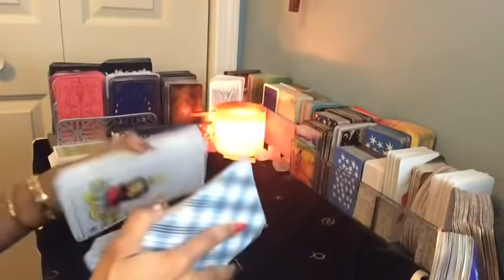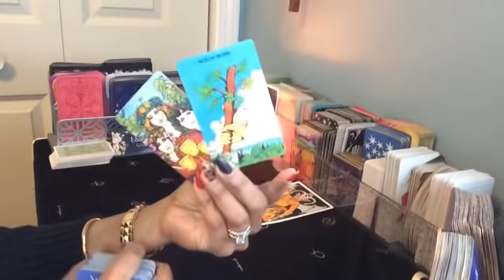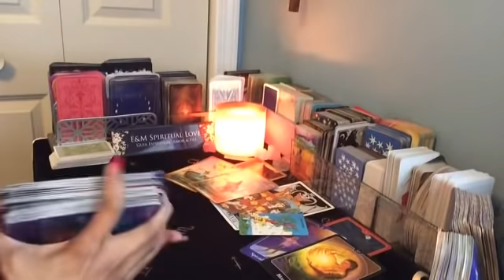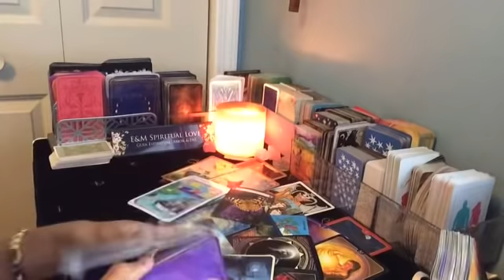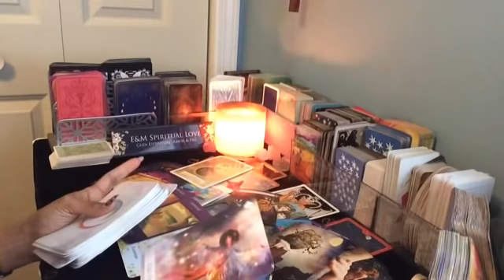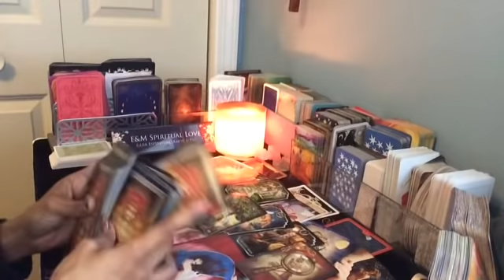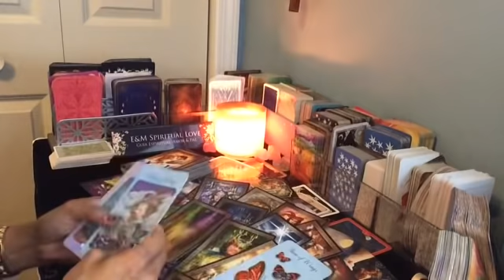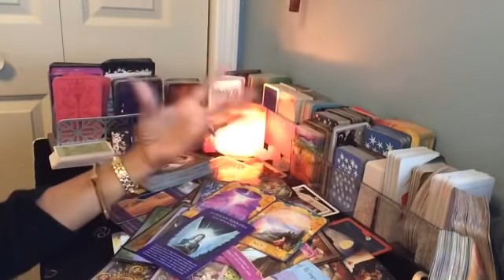Sagitario ♐️ Brillarás como las Estrellas 🌟